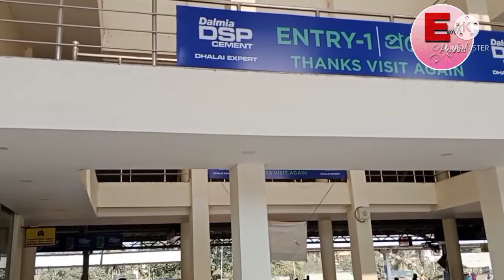Jagiroad Assam India vlog with my bro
some moments try to keep immortal through YouTube platform,I hope you are enjoying this video, please support me guys ❤️😘